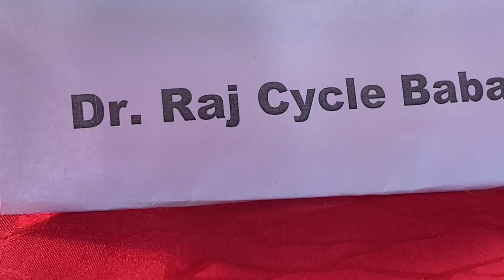Can"t Believe Its Africa babainafrica Ep.344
I Cycle Baba/ World Traveler/ Hindi Travel Vlogger/ Indian You-tuber who travelled around the world more than 58 countries on Bicycle is continuing his International Journey entitled  "Baba in Africa" Series. In this video, I visited 2 mosques and 1 Gurudwara (Sikh Temple)in Kamplala. Sikh Temple is known as one of the oldest Gurdwara in African Region. I enjoyed Indian Lunch with one of my friend at Indian Dhaba. Watch the video till end to see the Kampala City through Cycle Baba's eyes.
Hope you will like this video and if you do, Please share with your family and friends.

Support my ride entitled CairoToCapeTown​​​.

Indian Travel Vlogger   Hindi Travel Vlogger    Hindi travel blogger   Indian Traveller Hindi
Cycle World tour  Cycle tour Hindi Cycle World Travel   Cycle Baba World Traveller Indian in Egypt
Cycle Baba Tour

Gadget We Use
1. GoPro9 Camera
2. SanDisk Extreme,160MB/s
3.  Oakley Glass
4.  Sony ZV-1 Camera
5. iPhone 12 Pro Max 256
6. Macbook Pro
7. under Armour T-Shirts
8.  Colombia Shoes
9. Cooking Gear ;